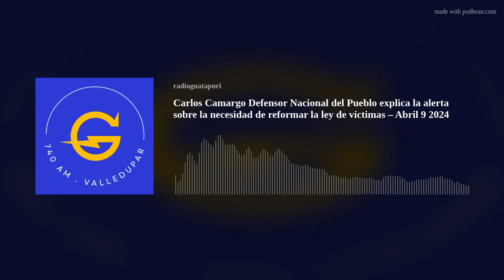Carlos Camargo Defensor Nacional del Pueblo explica la alerta sobre la necesidad de reformar la ley